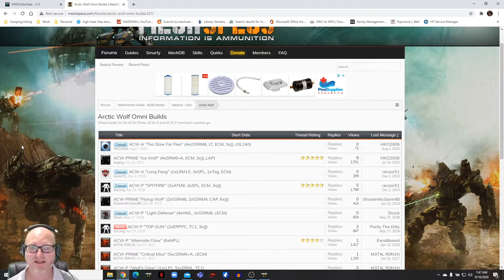MechWarrior Online The How to's of gameplay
Requested video for some basic information about terminology, skills, and some gameplay aspects in MWO. hope this helps!